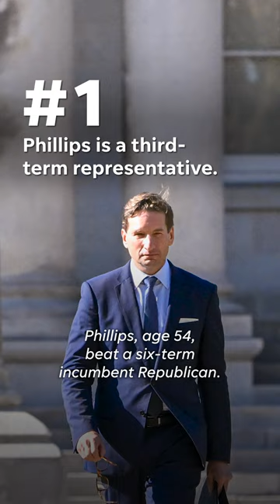Rep. Dean Phillips challenges President Biden for Dem's 2024 primary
Minnesota Rep. Dean Phillips is launching a primary bid against President Joe Biden. Here's what you need to know.

RELATED: President Biden announces $100 million in aid for Gaza, West Bank

Democratic Rep. Dean Phillips is challenging the leader of his party, President Joe Biden, in the 2024 presidential race and faces long odds.

But he was undeterred by the challenges he faces in trying to unseat an incumbent.

"This is a country of longshots," Phillips said Friday morning at the statehouse in Concord, N.H.

The moderate third-term congressman from Minnesota, who left his Democratic leadership post earlier this month, made his candidacy official during an interview with CBS News. Phillips plans to hold an official launch rally at 11:30 a.m. Friday in New Hampshire, after filing to appear on the state's primary ballot.